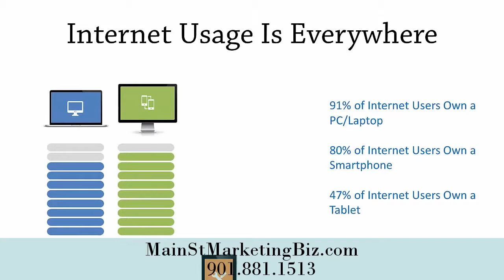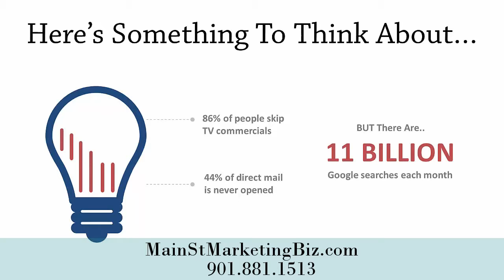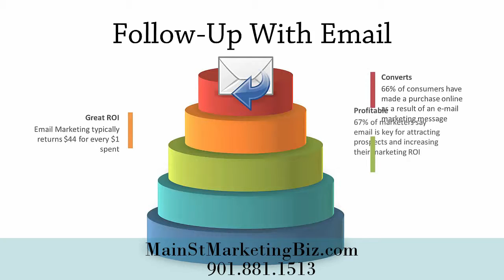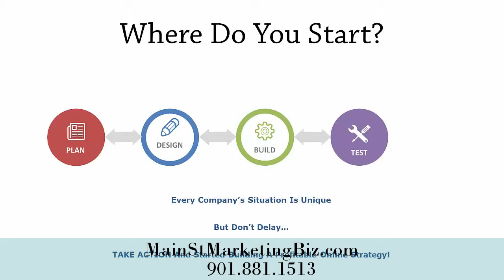Your Online Reputation Matters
This video was designed to help Local Business Owners to attract new customers by using the latest greatest tool and effective social media marketing strategies that are easy to implement and that don't take much time.